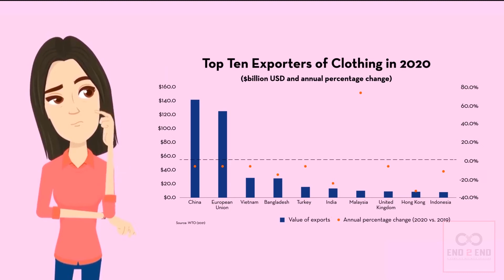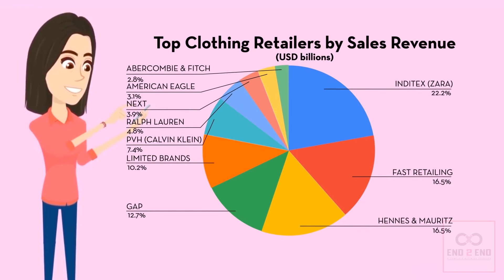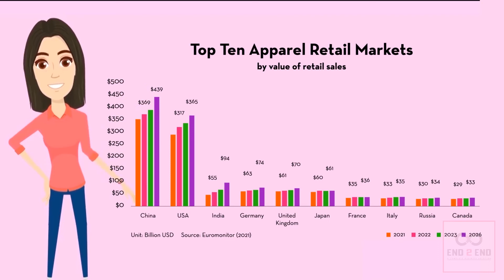Introduction to Apparel Industry 2022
Join us in the series we talk about the apparel industry and the responsibilities of Industrial Engineers in the textile industry.